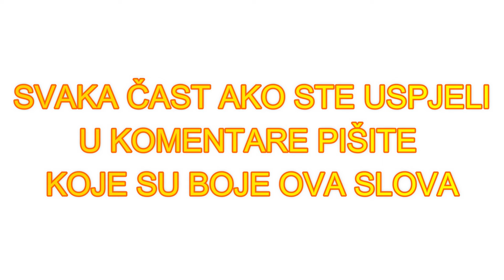UKLETA HUGGY WUGGY LUTKA JE POPILA NAPITAK ZA PRIJATELJSTVO! *UPALILO JE* (WOOW)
UKLETA HUGGY WUGGY LUTKA JE POPILA NAPITAK ZA PRIJATELJSTVO
 jer to je za vas malo, a meni PUNO znači! :D